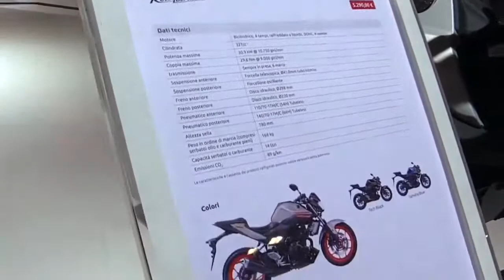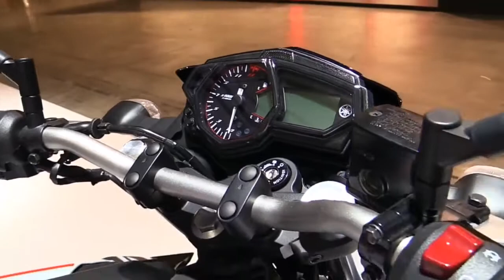2020 Yamaha MT03 White Toronto Accessorized Premium Rare Features Edition First Impression